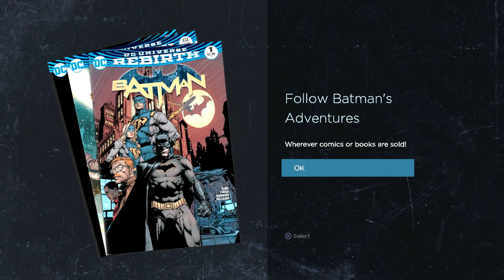Batman The Telltale Series Episode 2 - Part 6 Ending Gameplay Walkthrough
Splash the like button for more Batman Telltale!

My Batman Telltale playlist! Stay up to date with the series!

-Anyone that buys a Beasting and Feasting T Shirt or Long Sleeve is automatically entered into my NBA 2K17 Legend Edition Gold giveaway ($100 value)
-There will be 3 winners randomly selected from all orders on September 27th (console of your choice).
-If you buy a Beasting and Feasting shirt or long sleeve + the iphone case, you get 2 entries into the giveaway.
-If you buy the Beasting and Feasting shirt and the long sleeve you'll get 3 entries into the giveaway.
-Video on September 27th will announce the winners. Make sure to come back then to see if you won.